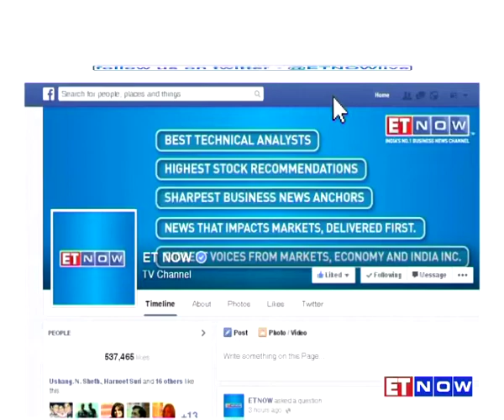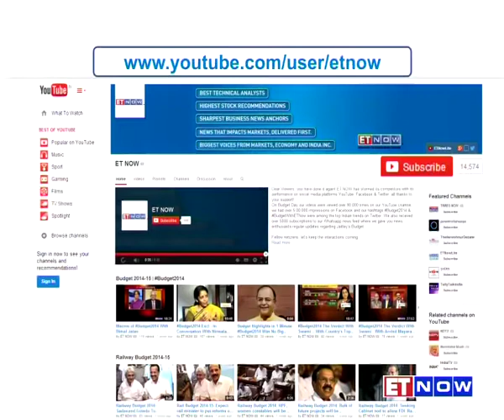Godrej's New Acquisition : Adi Godrej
Godrej Consumer acquires Strength of Nature, a leading hair care company.  In conversation with ET NOW, Adi Godrej- Chairman of Godrej Group highlights the importance of the buyout and talks about how the acquisition will accelerate GCPL's presence in Africa.